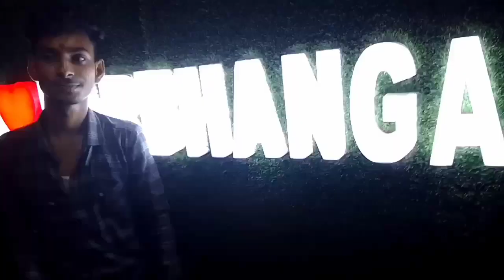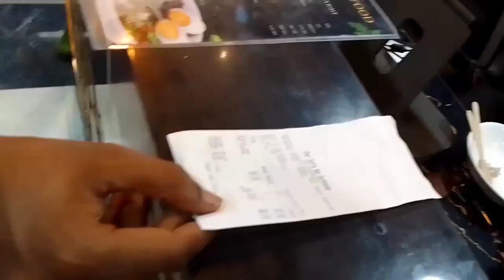Chai Sutta Bar Exclusive interview ! mam ka interview Praveen prince vlogs चाय सुट्टा बार दरभंगा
presented by praveenprincevlogs

dost ke sath chai sutta bar mein Masti karte hue

mam ka introduction liye chai sutta bar ka Darbhanga Naka 5 ke side mein

uma cinema hall ke side mein Naka 5 chai sutta bar khul gaya Darbhanga ka famous

watching now
From:-(Darbhanga Bihar India) pincode:-(847301)